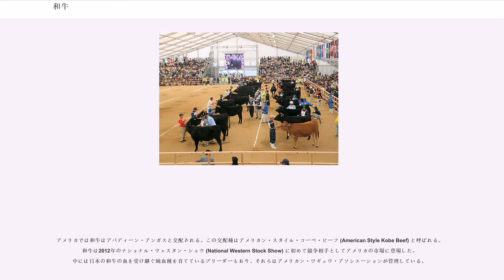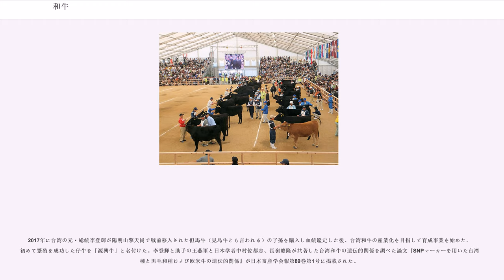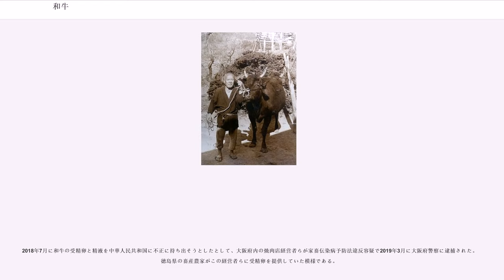和牛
和牛（わぎゅう）は、明治時代以前からの日本在来の牛をもとに、日本国外の品種の牛と交配して作られた品種群である。具体的には黒毛和種・褐毛和種・日本短角種・無角和種の4品種を指す。1976年に米国コロラド州で研究目的に連れてかれた和牛たちの精子と胚が他の国々に流出し、オーストラリアやアメリカで他品種と掛け合わせた混合牛が和牛として日本産よりも多く出回っているため、 日本政府は区別するために公式認定を行っている。

日本には古代から牛が導入され、千数百年にわたり広く利用されてきた。系統的には北方系の亜種タウロス (Bos tauros tauros) で、インド系のゼブ牛の血統は入っていない。

鎌倉時代には『国牛十図』が書かれ、品種とまではいかないが、産地による牛の特徴の違いが意識されていた。

江戸時代の中国地方では、積極的に近親交配させて作り出した系統が「蔓」と呼ばれ、優れた蔓の牛が高い値で取り引きされた。肉食が忌まれ、牛乳利用が広まらなかった日本では、牛は基本的にみな役牛であったので、この時代の優れた牛とは、健康で人の言うことをよく聞いて働く牛である。

ふつう和牛という場合には、明治時代以降に国外から導入した品種と在来種とを交配して作られた品種を指す。明治政府は欧米から優れた性質の牛を輸入し、それを在来の牛と交配させて増やすことで、日本の牛を改良しようとした。その多くは乳肉兼用の品種で、明治になって生まれた新しい需要に対応させるものである。しかし多くの農家が牛に期待するのは役用で、その観点でははっきりした効果が得られなかった。

1912年から、生まれた牛の性質を見極めて優れた牛を増やしていく、という組織だった品種改良がはじまった。ベースとなったのはその時に各地で飼われていた日本牛だが、既に外国牛の血が相当に入り込んでいたので、純粋な日本在来牛ではない。そこでこれを「改良和種」と名付けた。改良の目標は役肉両用である。成果が上がって集団としてまとまった性質が見えるようになった1944年に、黒毛和種、褐毛和種、無角和種の3品種に区別し、総称して「和牛」と呼んだ。1957年に日本短角種が追加され、4品種からなる和牛が成立した。

品種改良の過程では、純粋な在来牛を残そうという考えはなかった。日本の牛は外国品種との交雑種になり、純粋な在来種は偶然的な事情で2つの島に生き残った。山口県萩市の見島牛、鹿児島県十島村の口之島牛である。見島牛は国の天然記念物に指定されている。

役牛の仕事は主に耕作と運搬であったが、20世紀後半にトラクターとトラックに完全にとって代わられた。高まる牛乳消費に応じるためには、乳量が多い外国産のホルスタイン種が飼われており、和牛の出番はなかった。そのため、1960年代に和牛の飼育目的は役肉兼用から肉専用に切り替わっていった。

日本在来種とその性質を引き継ぐ和牛は、肥育すると筋肉に脂肪が混ざりやすい。そのような特徴は、牛自身にとっても過去の日本人にとっても有利なものではなかったが、肉食が広まると、他品種の牛肉では得られない柔らかさとうまみにつながることが認められた。役畜としての役割がなくなると、脂肪交雑が多い肉を生産するための和牛飼養と品種改良が進められた。特に、1991年に牛肉の輸入が自由化されると、中途半端な安さでは外国産牛肉に対抗できなくなり、脂肪交雑しやすい黒毛和種を高品質・高価格で生産する傾向が強まった。

高級牛肉としての和牛の輸出は、1990年代にはじまったが、2000年に発生した牛海綿状脳症 (BSE) のため各国から輸入が禁止され、一時途絶した。2012年にアメリカ、2013年にEUで輸入禁止が解かれてから、輸出数量・金額ともに拡大している。2017年には台湾で輸入禁止が解かれ、和牛輸入ブームが起きた。中国は2017年現在も輸入を禁止しているが、カンボジアから迂回輸入している可能性が指摘される。

公正競争規約の制度にもとづき、食肉業界が作って公正取引委員会が認定した「食肉の表示に関する公正競争規約」第10条の施行規則では、以下の食肉に和牛の表記を認めている。規則は、交雑種にはそのむねを記すよう求めている。

牛の種類を問わず日本で飼養された牛の肉は、「和牛」を名乗らない「国産牛肉」として流通する。その大半は和牛と乳牛の交雑種か、 廃用になった乳牛である。価格が高い順から並べると、和牛、和牛交雑の国産牛、その他国産牛、外国産牛肉となる。

以上は日本の規則・事情で、外国での生産・流通に適用されるものではない。...